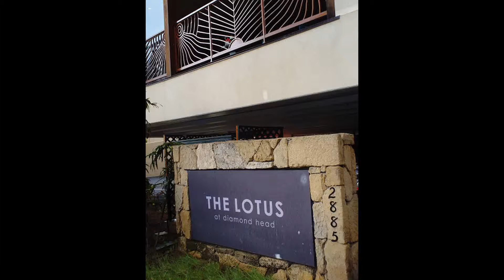The Lotus at Diamond Head - Holiday Decorations 2012